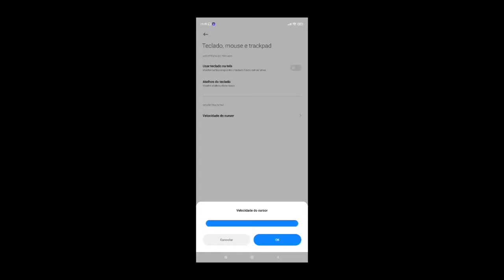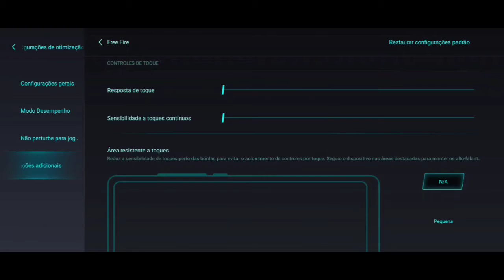My Settings ⚙️ HUD + DPI + SENS🚀🇧🇷 Redmi Note 9s Free Fire Highlights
📱MOBILE

🚀4GB RAM

GLIP